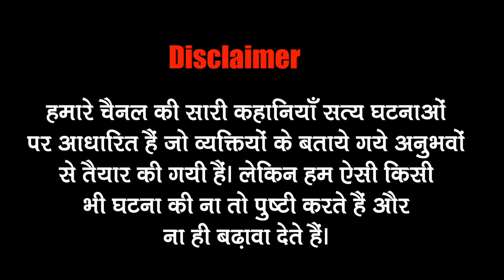peepal ka bhoot | New Horror Story | Latest 2021 Stories | Hindi horror Kahaniya | Stories in Hindi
CREDITS:
Voice over artists- Punita tyagi
                                 Tushar Krrishnatre
                                 Anita Rai
                                 Meenkashi Bhardwaj
                                 Bijendra Kumar
Story writer- Khushboo Bhardwaj
Sound Designer- Komal Mishra
Graphic Designer- Tushar Krrishnatre